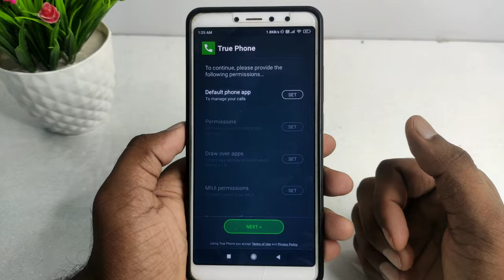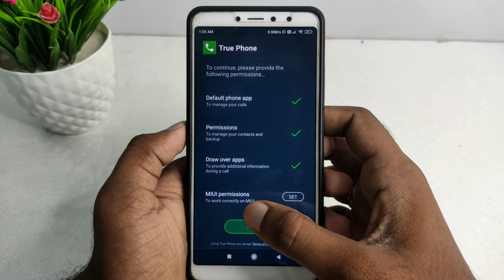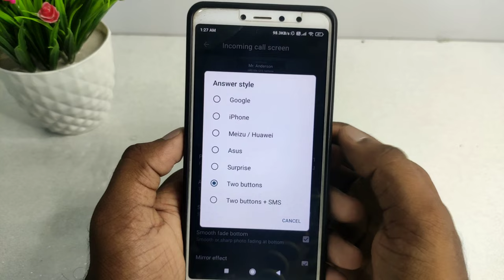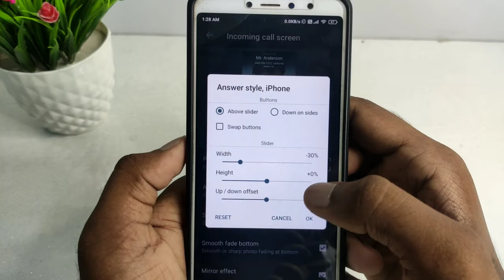Change caller screen android to ios | How to get ios call screen on android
About :- dosto aajke video me apko batane wala hu iphone caller screen kaise lagaen ummed karta hu apko yeah video pasand aayegi